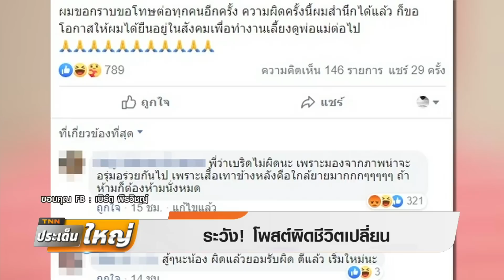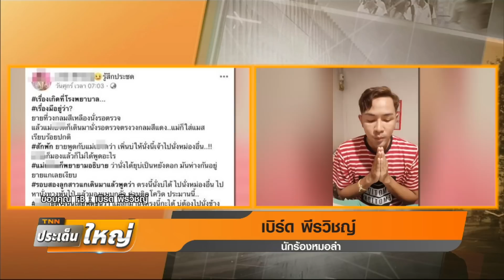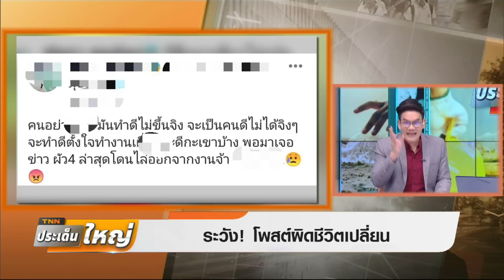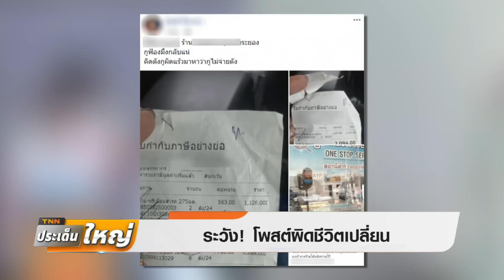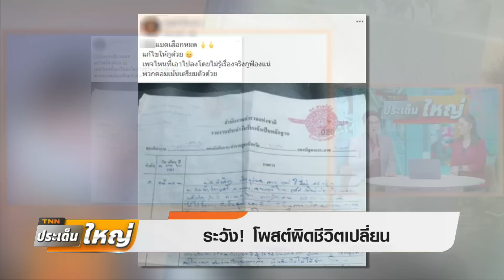ดราม่าลามหนัก! หมอลำหนุ่มไลฟ์สดขอโทษยาย | TNNประเด็นใหญ่ 05-05-63